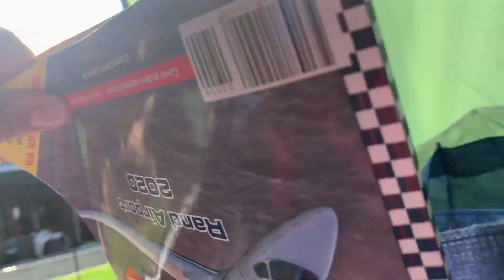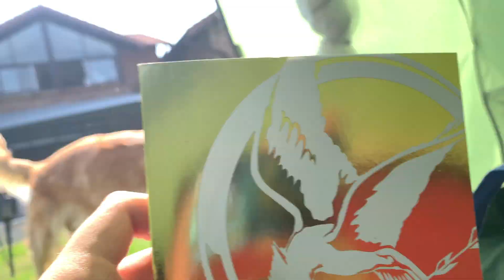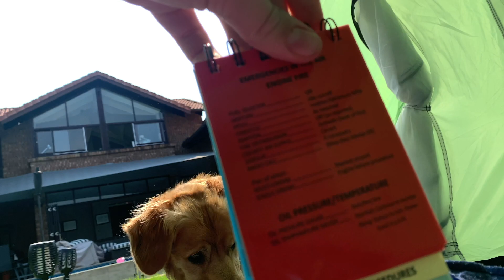24 Hour Challenge in a Tent!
24 Hour Challenge in a Tent!
It was over 40 Degrees Celcius in that tent!